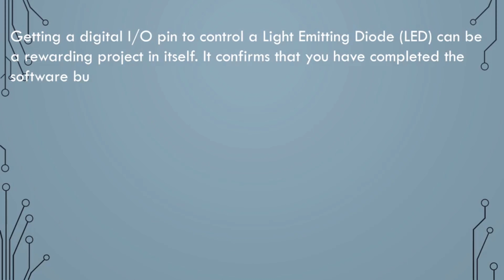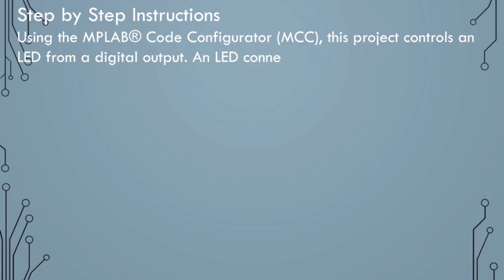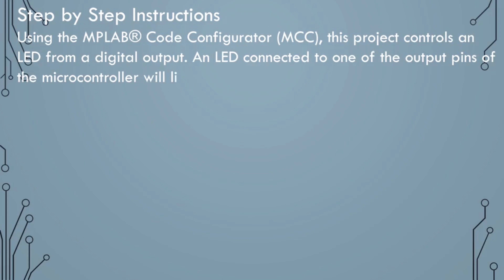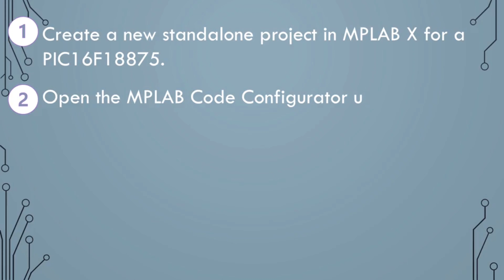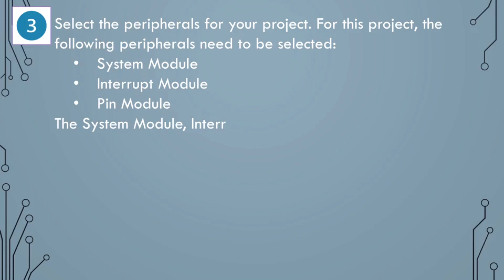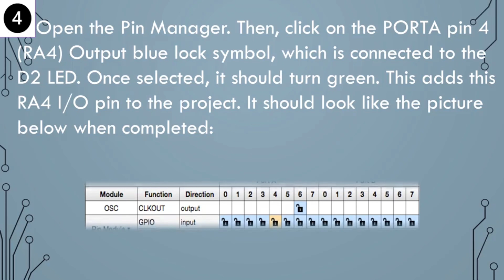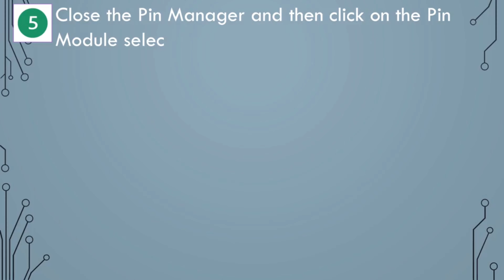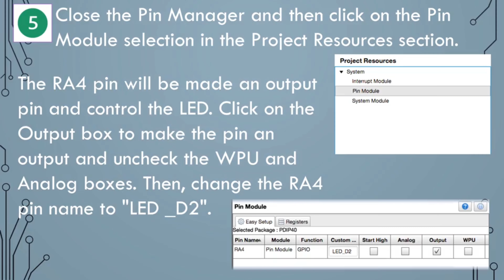8-Bit Digital Output